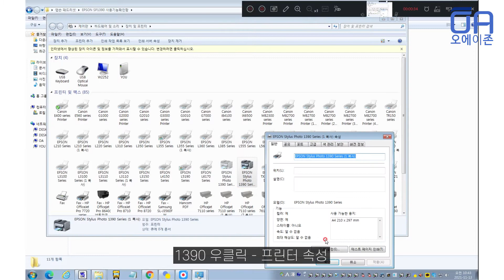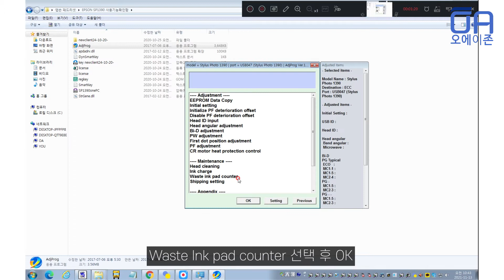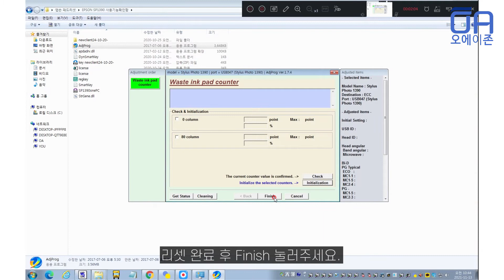[ENG]엡손 SP1390 A3프린터 패드리셋 하는방법/색상문제 급지문제는 별도처리합니다 How to reset the EPSON A3 Printer SP1390 pad.